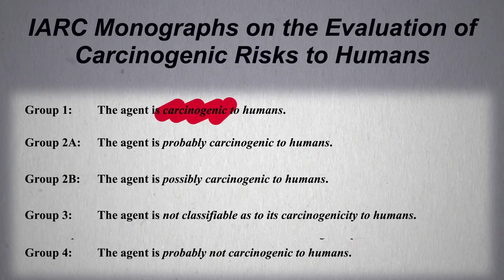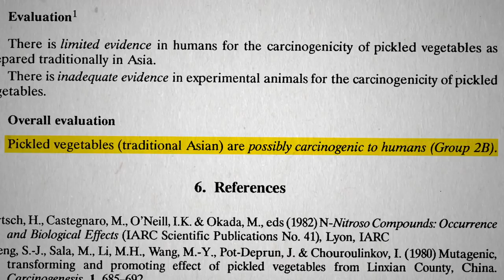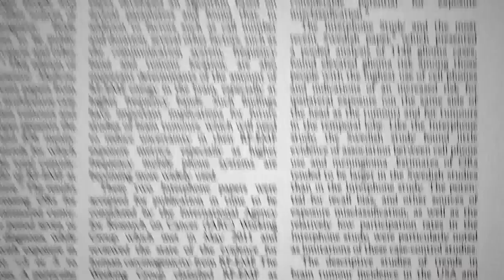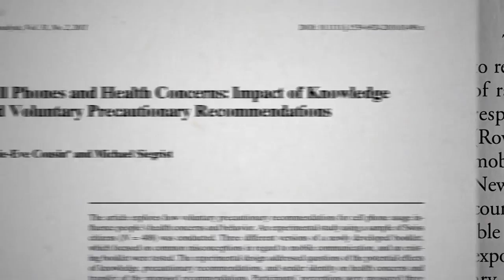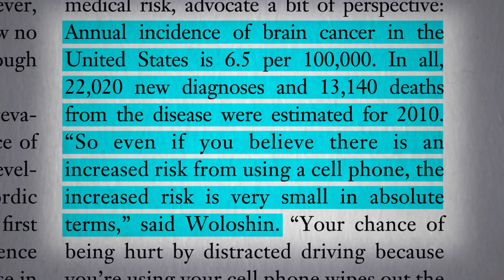Cell Phone Brain Tumor Risk?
What does the world’s leading authority on carcinogens have to say about mobile phones?

If you missed my last video, it offers some background on this issue: Does Cell Phone Radiation Cause Cancer?

What was that about meat and cancer? Although the IARC decision was last year, it’s old news:

What about cancer risk of medical diagnostic radiation? See my videos Cancer Risk from CT Scan Radiation and Do Dental X-Rays Cause Brain Tumors?

Have a question about this video? and someone on the NutritionFacts.org team will try to answer it.

Want to get a list of links to all the scientific sources used in this video? You’ll also find a transcript and acknowledgements for the video, my blog and speaking tour schedule, and an easy way to search (by translated language even) through our videos spanning more than 2,000 health topics.

Icons created by Kimmi Studio, Marco Galtarossa, and Tinashe Mugayi from The Noun Project.

Image credit: Alon